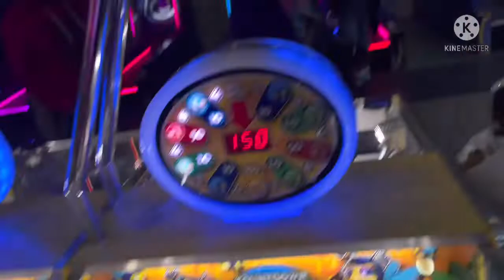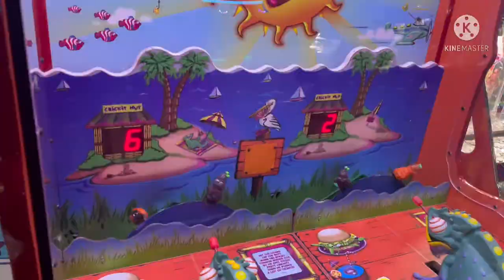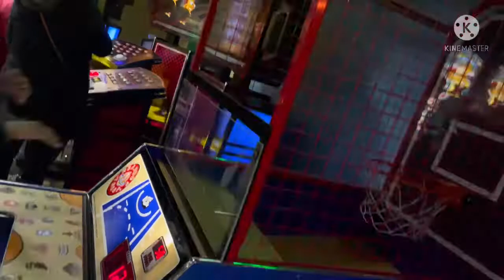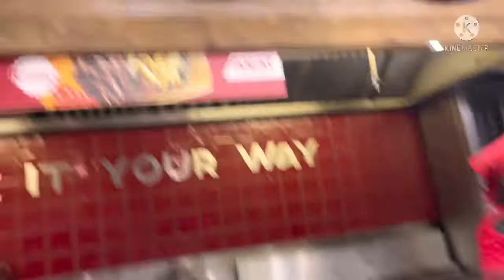Visiting MonteCasino with kids fun 🤩 joyful time#kidsenternainment#shopping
Hi everyone: In this video i will share one of the most famous place in Johannesburg.it’s so beautiful.

Video#trandingvideo#enjoyment#kidsvideo#